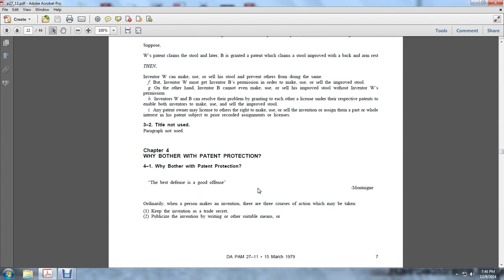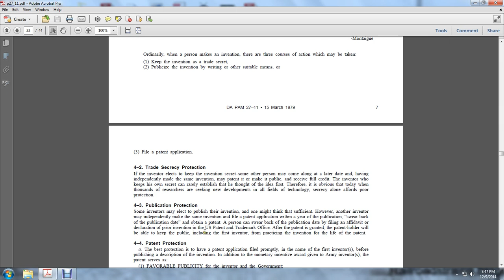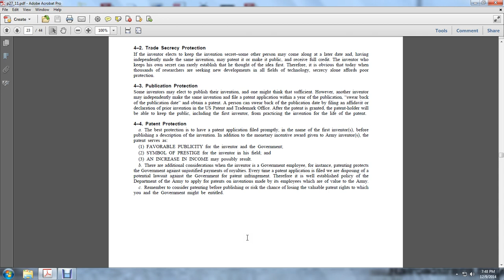ARMY PATENTS 5